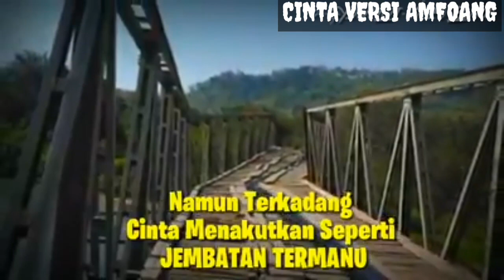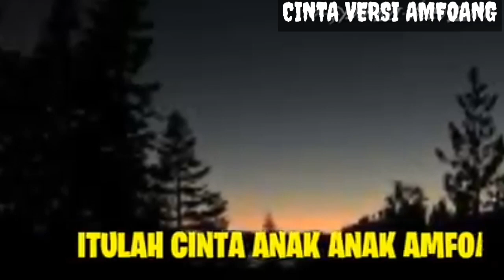Cinta Versi Amfoang | NTT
Inilah kisah cinta versi Anak Amfoang NTT
Sangat terinsipirasi

HAPPY WATCHING !